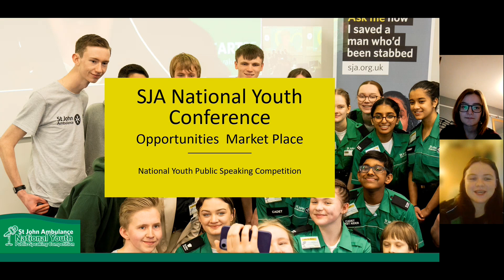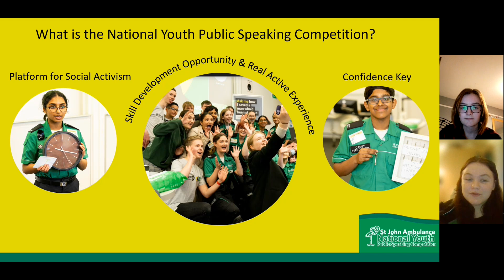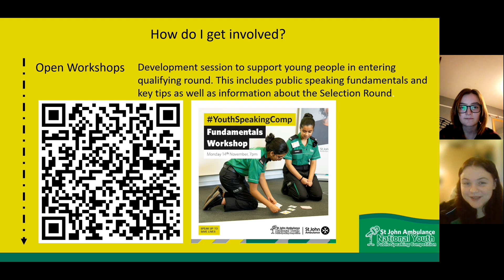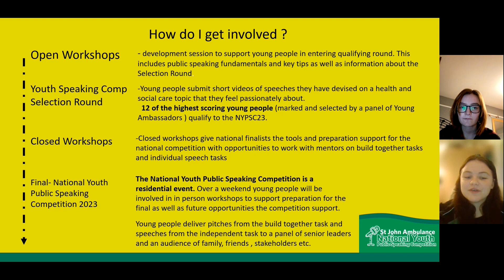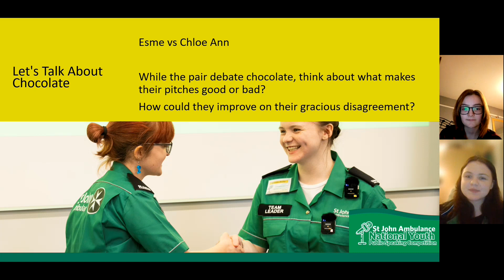YouthSpeakingComp 2023 | National Youth Conf Opportunities Marketplace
Did you see us at the National Youth Conference 2022? The National Youth Public Speaking Competition Team was there at the Market Place sharing more info about the National Youth Public Speaking Competition 2023!

With lots of information from Competition Organiser Chloe Ann and one of last years National Finalists Esme we hope we encouraged some of our @SJAYouthEngland Health Citizens, NHS Cadets, SJA Cadets and Young Responders to get involved and Speak Up to Save Lives !